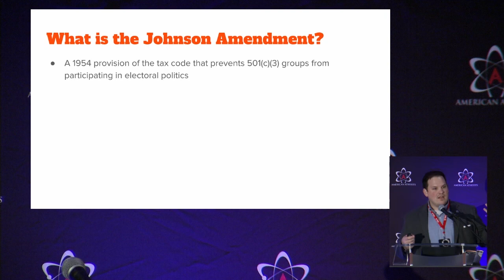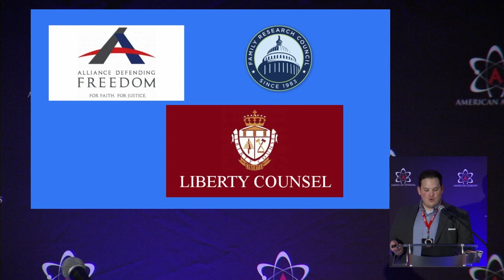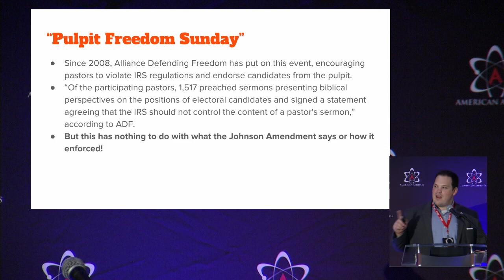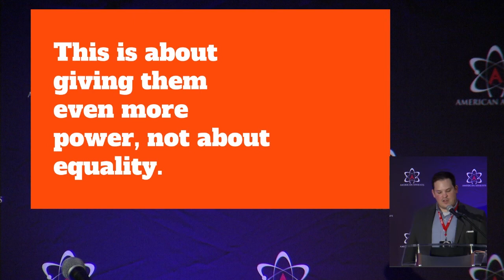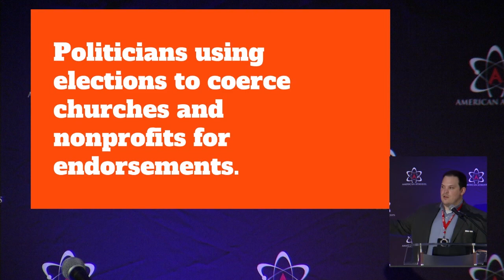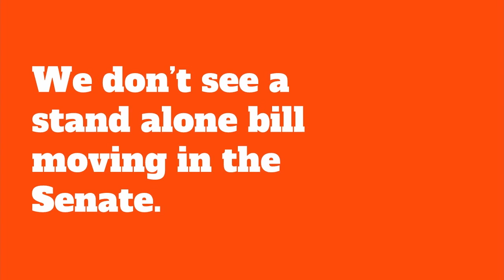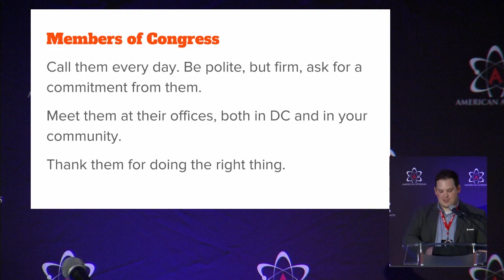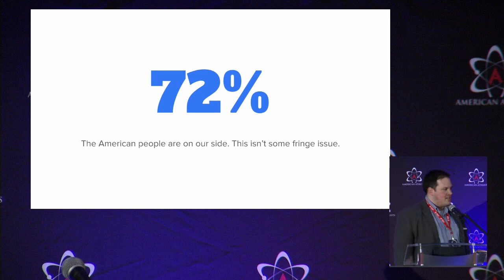Nick Fish - Unlikely Allies: The Fight to Protect the Johnson Amendment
Nick Fish is a civil rights and civil liberties activist with extensive fundraising and grassroots organizing experience with many of the nation’s most prominent political organizations and progressive non-profits.

As American Atheists National Program Director, Nick works with the American Atheists staff to develop messaging and outreach strategies, particularly in the arena of politics and policy, engages local activists to amplify the voices of atheists in public discourse, and oversees programs like AtheistVoter. Nick has appeared on Fox News’ Hannity, Fox and Friends, and countless local news programs as a spokesman for American Atheists.